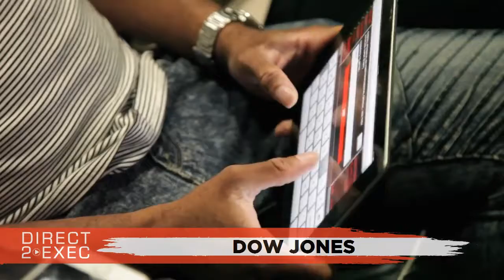Dow Jones Performs at Direct 2 Exec NYC 7/25/17 - Atlantic Records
Smash Studios
307 W 36th St 18